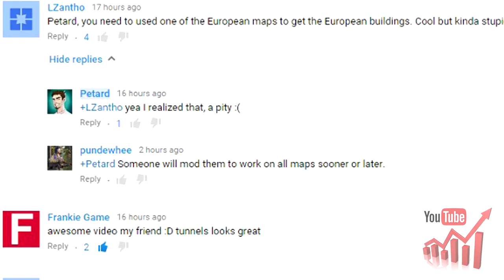019 Video Comments